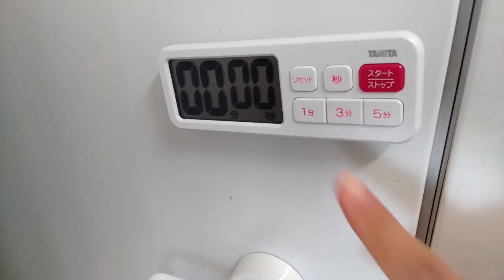‹豆柴›食べる喜びをダンスで表してみた＆お花見散歩でビュッフェ状態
３食、ご飯の前にはダンスをして食べる喜びを爆発させている豆柴はな。
お昼前にはソワソワして、いてもたってもいられません。
食べっぷりは、乙女とは思えない豪快さ。

後半では、桜の時期でお花見しながら散歩を楽しんでいます。
はなは、桜ではなくあるものに必死で突進して、ビュッフェ状態で食べてしまっています（手入れされてる方がいたら、スミマセン・・）。

なんということもない、豆柴との日々を撮影してみました♪

豆柴はな　4歳　2021年春、保護犬として我が家の家族となりました。
性格はおっとり、犬より人が大好好き。

Mame-shiba Hana explodes with the joy of eating by dancing before each of her three meals.
Before lunch, she is so anxious about her meals that she cannot stay still.
She eats with a gusto that is second to none.

In the latter half of the video, we are enjoying a walk while viewing cherry blossoms.
Hana is frantically rushing to something, not cherry blossoms, and eating it like a buffet (sorry if anyone is taking care of it).

I tried to take video of my days with my Mame-shiba hana.

Hana the Mame-Shiba, 4 years old, joined our family as a shelter dog in the spring of 2021.
She is calm and loves people more than dogs.